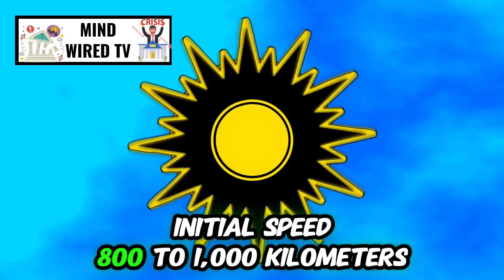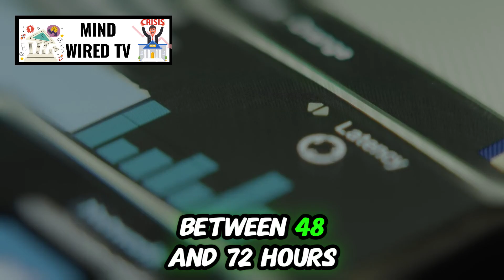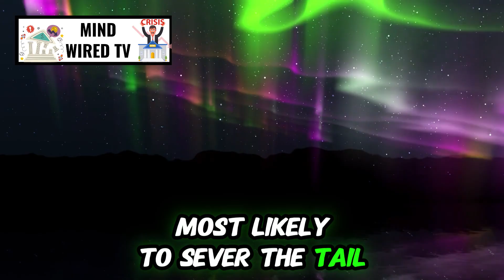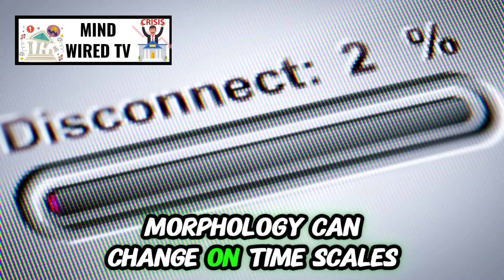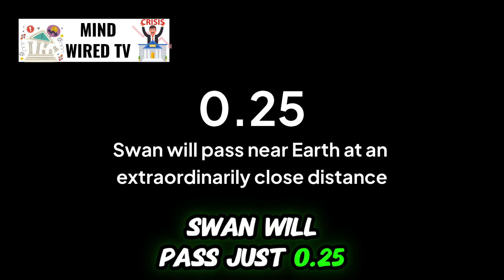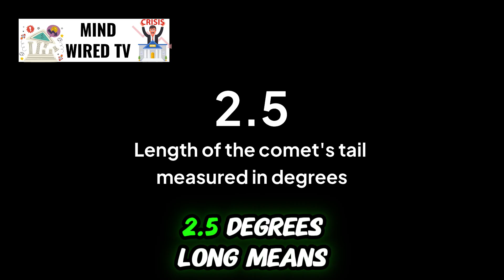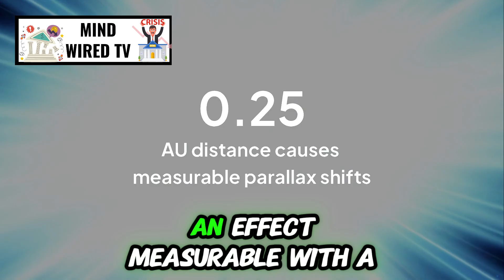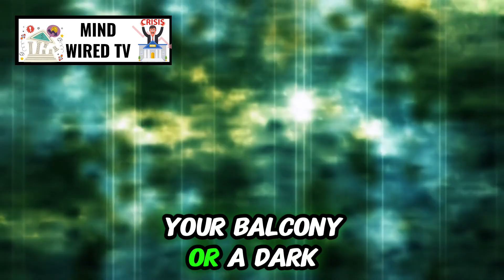O que JAMES Webb viu no 3IATLAS é MAIS BIZARRO do que PENSÁVAMOS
Harvard astronomer Avi Loeb just made a SHOCKING announcement about interstellar object 3I/Atlas that changes everything we thought we knew about our solar system. Unlike other interstellar visitors that pass through and leave, 3I/Atlas might be here to STAY... permanently.
🚨 WHAT YOU'LL DISCOVER:
3I/ATLAS is racing toward an Oct 29 perihelion—right as it slips behind the Sun from Earth’s view.
We test Avi Loeb’s “reverse Oberth capture” idea against the mainstream natural-comet model.
Evidence tour: big mass floor (~33 billion tons), odd CO₂/H₂O ratio, sudden green glow, minimal non-grav push, and that Mars Oct 3 near-pass.
What to watch after conjunction: any orbit change, unexpected accelerations, or spectral/shape surprises.

Why 3I/Atlas can't escape our solar system's gravitational pull
Avi Loeb's groundbreaking analysis that NASA didn't tell you
The REAL reason this interstellar object is behaving so strangely
What this means for Earth and humanity's future
Connections to Oumuamua and the search for alien technology

⏰ TIMESTAMPS:
0:00 - Avi Loeb's Bombshell Announcement
2:15 - What Makes 3I/Atlas Different
5:30 - The Science Behind Why It's Trapped
8:45 - Could This Be Alien Technology?
Em 2025, o cometa 3I Atlas, inicialmente identificado como uma simples rocha espacial, surpreendeu os cientistas e desafia as leis da física como nunca antes. Sua cauda de plasma pulsante e mudanças de trajetória precisas despertaram especulações sobre sua origem. Será que estamos diante de uma nave alienígena, ou tudo isso é apenas uma incrível coincidência?

Neste vídeo, exploramos as incríveis descobertas feitas pelos telescópios Hubble e James Webb, as hipóteses sobre a tecnologia avançada que o cometa pode estar usando e o enigma crescente que envolve seu comportamento. Do brilho verde misterioso ao possível reator nuclear no núcleo do cometa, vamos entender o que está por trás desse fenômeno e como a missão Juno One pode desvendar a verdade.

Com sinais de rádio e propulsão aparentemente controlada por uma inteligência superior, o 3I Atlas não é apenas um objeto espacial qualquer. Ele pode ser um precursor de algo ainda maior – uma revolução na exploração espacial e, quem sabe, a chave para entender a vida extraterrestre.

Assista agora e acompanhe essa jornada científica única que pode mudar tudo o que sabemos sobre o universo e nossa posição nele. Não se esqueça de curtir, comentar e se inscrever para mais descobertas surpreendentes!

12:20 - What Happens Next
This discovery has massive implications for interstellar research and our understanding of what's really out there. Avi Loeb, who previously studied Oumuamua's unusual properties, believes 3I/Atlas is exhibiting behavior that defies conventional explanations.

Professor Abraham "Avi" Loeb is the Frank B. Baird Jr. Professor of Science at Harvard University and founding director of Harvard's Black Hole Initiative. His research on interstellar objects has sparked global conversation about extraterrestrial technology.